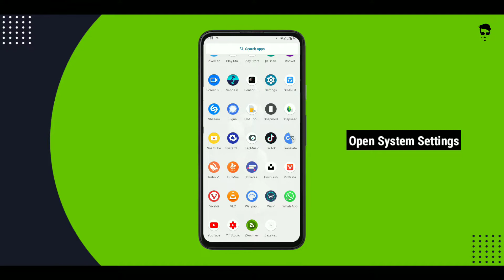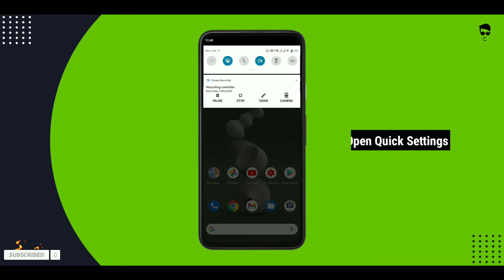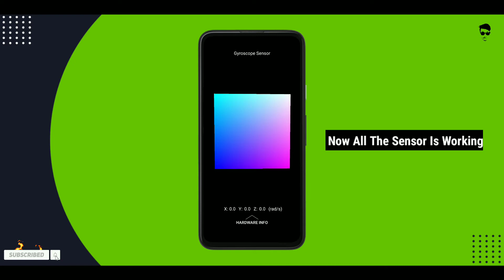How To Disable All Sensor In Android 10 | Technical Pic 2021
The link needed ⬇️⬇️⬇️⬇️⬇️⬇️⬇️

▶🌹 Null

ᴅᴏ ɴᴏᴛ ʀᴇᴜᴘʟᴏᴀᴅ ᴛʜɪs ᴠɪᴅᴇᴏ ᴡɪᴛʜᴏᴜᴛ ᴘᴇʀᴍɪssɪᴏɴ